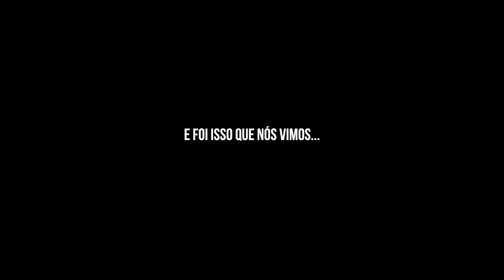AMÉRICA DO SUL DE DRONE. Nosso roteiro de 1 ano visto lá de cima. Nossas melhores imagens de drone.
Viajamos por 1 ano pela América do Sul e decidimos compartilhar nosso roteiro de uma forma diferente: trazendo nossas melhores imagens de drone e narrando tudo.

A pandemia nos impediu de percorrer mais o nosso continente neste ano, mas ficamos muito felizes com o que conseguimos viver e explorar!

Quer saber como ganhamos dinheiro viajando? Lançamos um guia sobre isso ~